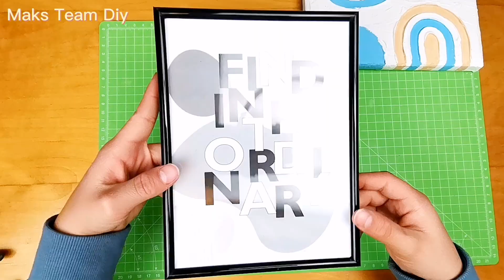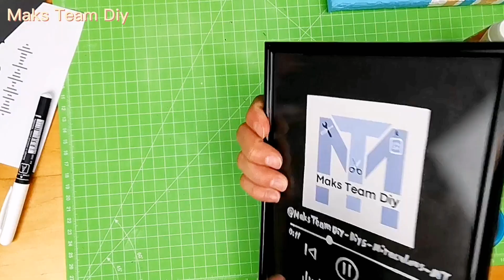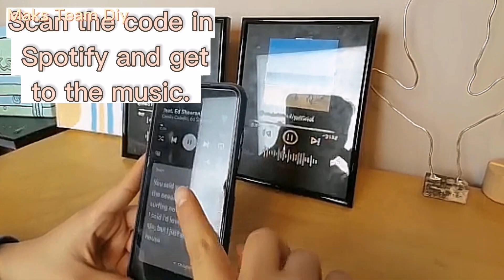Aesthetic room decor DIY | spotify picture trend, lineart picture, node candle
Do this when you're bored! Aesthetic DIYs room decor! Lineart picture, node candle, spotify music code decoration!

 ____Social Media____

____Equipment____ (all from Amazon): (no ads)

Softboxes (similar)

Ring light (similar)

I will be informed if you buy something from the links, but of course you don't have to pay anything more than usual, the products can of course also be bought from anywhere else.

The footage from the video may not be used for any other purpose. No reactions on my videos. There is no paid advertising in this video.

Bye friends!